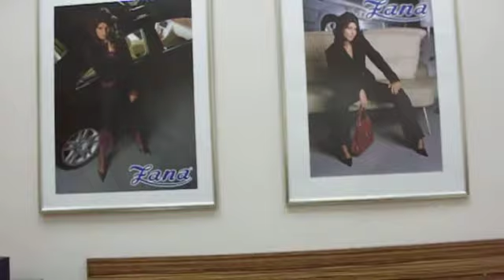"Żana", boks E4B, Śląskie Centrum Hurtu "Gwarek", odzież damska